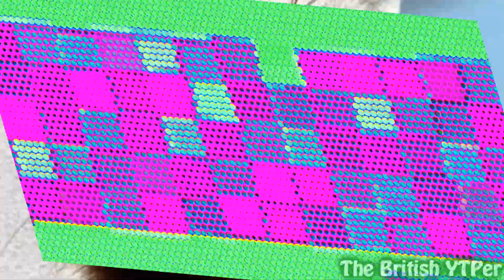[YTP TENNIS] Beanie plays the xylophone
I was very shocked to see that CLOUD (formerly SpaRaviolli) had made round 9 of our tennis at all, let alone 3 weeks ago!
Round 10 vs CLOUD.